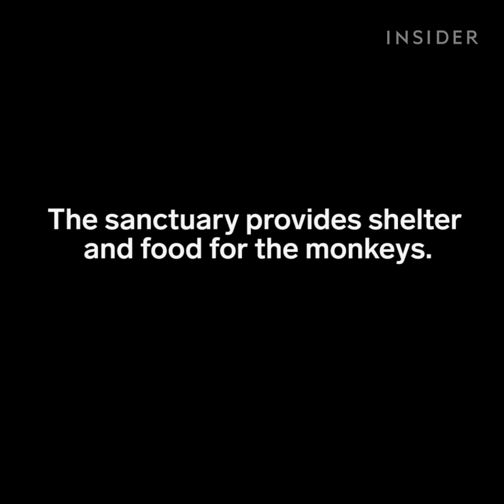This sanctuary is home to the world's strangest primates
The Labuk Bay Proboscis Monkey Sanctuary protects the endangered species in Malaysia.